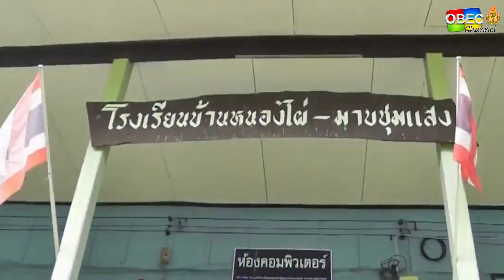รอบวันทันข่าว สพฐ. วันที่ 9 กันยายน 2565 [2/2]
- สพฐ. ติดตามสถานการณ์โรงเรียนได้รับผลกระทบจากอุทุกภัยทั่วประเทศ